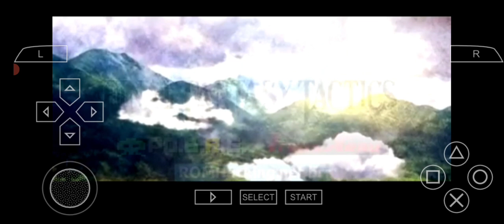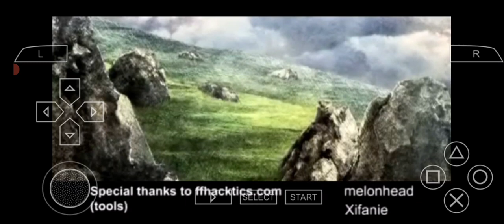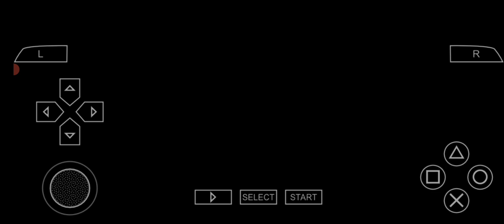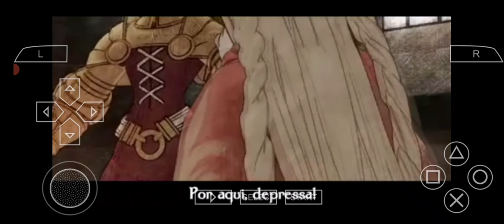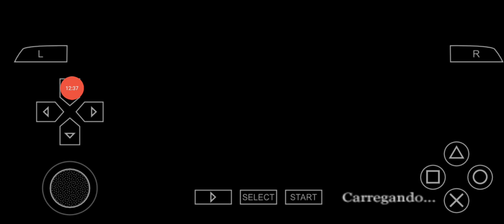jogando final fantasy tactics em português